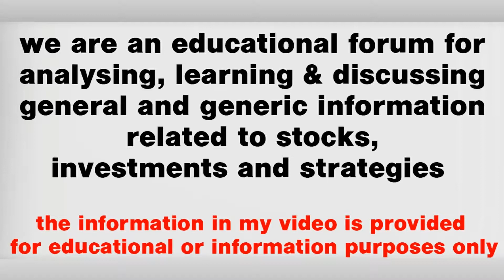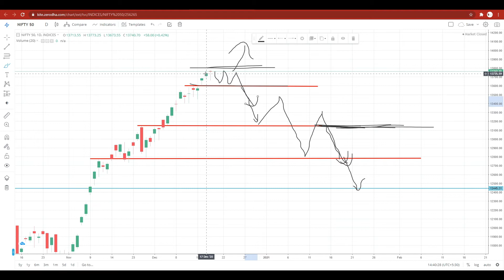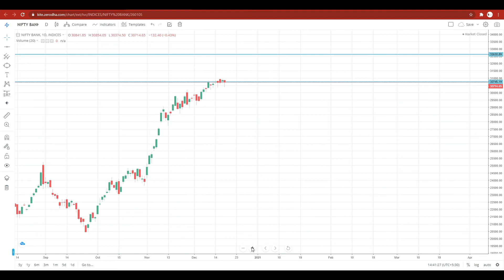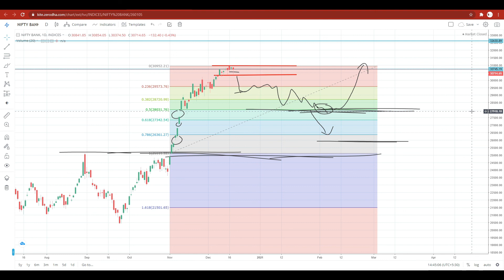Stock Market Crash Soon ?? Nifty - Banknifty Weakness to Start